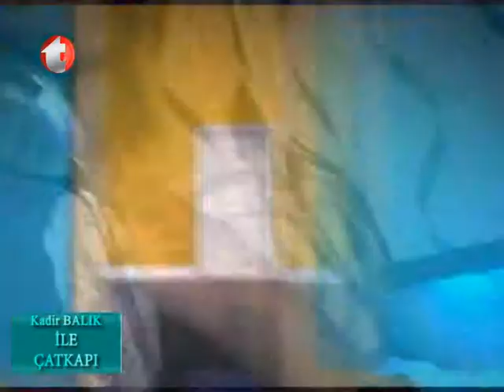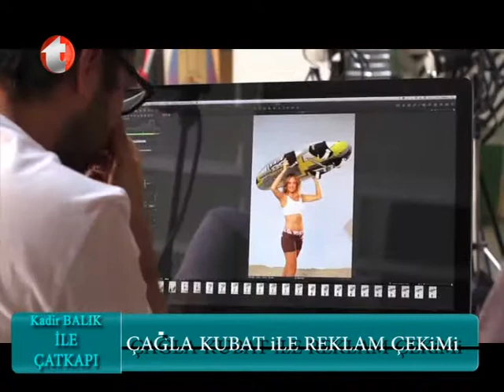KADİR BALIK İLE ÇAT KAPI " HÜLYA POLAT "